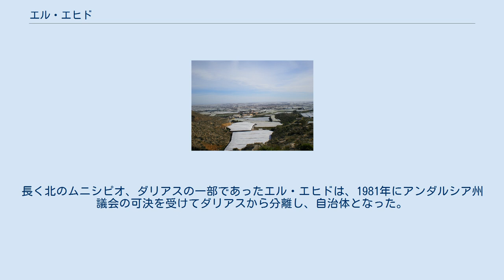エル・エヒド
エル・エヒド（スペイン語: El Ejido）は、スペイン・アンダルシア州アルメリア県のムニシピオ（基礎自治体）。
 県都アルメリアから約80km離れている。
ガドル山脈と地中海に挟まれている。
市域は主として標高45mの平野で、低木が占めるわずかな丘陵地帯もある。
約27km続く海岸部は、環境上重要な湿地帯となっている。
地中海性気候で冬は約12℃と温暖で、夏は約28℃である。
降雨量は約286mmで、秋から春にかけて最も降雨がある。
 古代、ムルギ(Murgi)と呼ばれていた一帯への定住者はセロン・デ・ダリアスからやってきた。
この地に移り住み資源を開発した農民や羊飼いたちはそのほとんどがアルプハーラ出身者であった。
1950年代に人口3000人にも満たなかったこの地は、1956年以降砂地での農業が試みられるようになった。
1961年、ビニールハウス農業の成功、イスラエルから導入された灌漑設備設置から、一帯は緩むことのない経済成長を遂げた。
長く北のムニシピオ、ダリアスの一部であったエル・エヒドは、1981年にアンダルシア州議会の可決を受けてダリアスから分離し、自治体となった。
現在のエル・エヒドは、「プラスチックの海」（Mar de plástico、ビニールハウスの立ち並ぶ様子を表す）の中心部となっている。